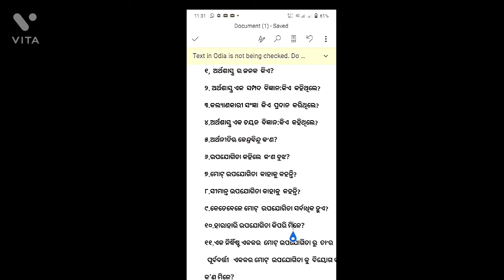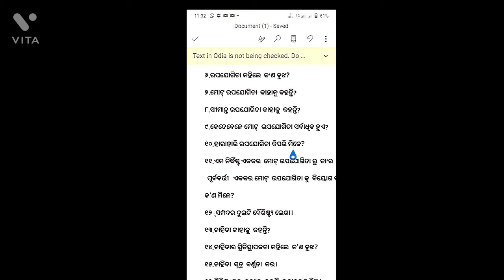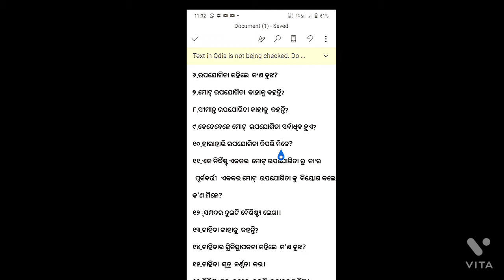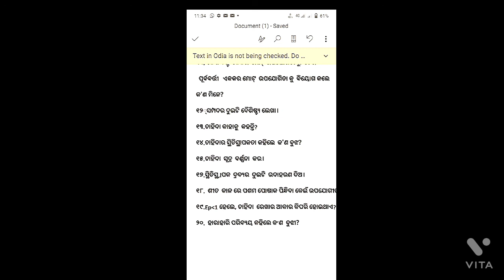ECONOMICS SHORT QUESTIONS 20 NOS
Economics short questions 20 NOS in Odia
about the video:
Hi I am Bhaskar ch Sahu.This is a video containing 20 short questions.Thisis written and explained completely in odiusefor for chse exam.